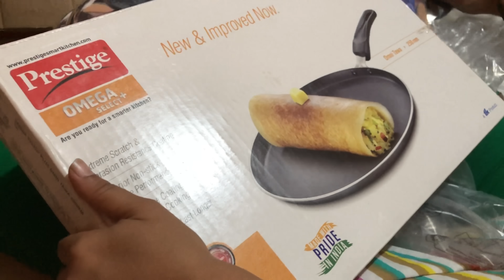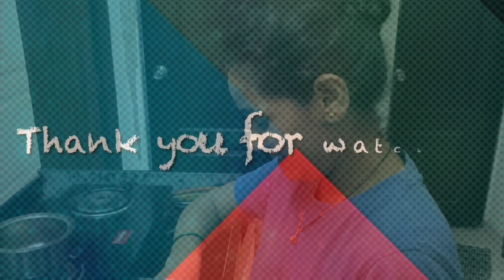मालाडचे पाहुणे चालले 😍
Maharashtrian Couple Social Media Handles

The views and opinions mentioned in the media or comments in past or present under the banner of this YouTube channel 'The Maharashtrian Couple' are those of the authors or speakers and do not necessarily represent or reflect the views and opinions of everyone viewing it. The sole purpose of the content is for entertainment, knowledge, and awareness of viewers/consumers.